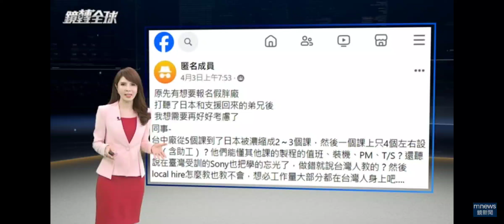via 鏡轉全球 臺積電重點202404